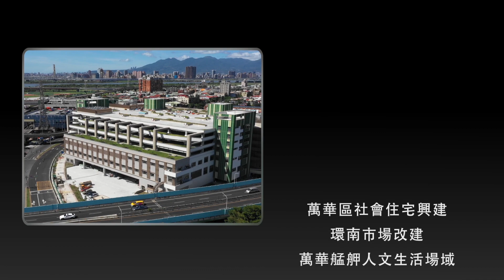臺北的12個故事-萬華區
【新舊文化融合的萬華區】

萬華，有著保存良好的老社區與古蹟，以及歷史悠久的廟宇，也能漫步在時尚潮流的西門商圈，「軸線翻轉 翻轉萬華」用活化古蹟帶動萬華的商機，以都市更新翻轉艋舺!萬華熟悉的家鄉人情味，如何成為剛出師的總鋪師返鄉發展的首選呢?